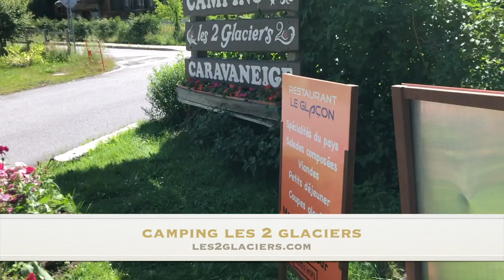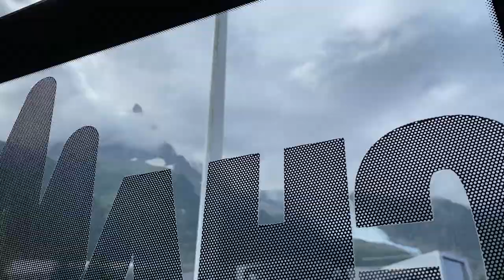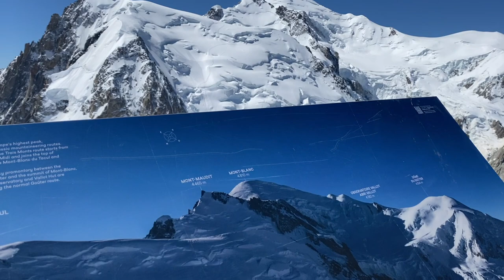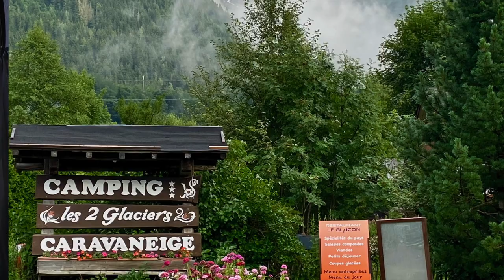Episode 2: Camping Chamonix summer 2022 2 glaciers Mont Blanc, Brevant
Join us as we attempt to find Mont Blanc via Chamonix, some of us head up to see the spectacular Mont Blanc. We all sample and evaluate some Alpine wines from the savoie (savoy) region. evaluate the campsite at les 2 glaciers and take Keesha our Keeshond on a cable car and on local bus. A dog inclusive visit to a wonderful place